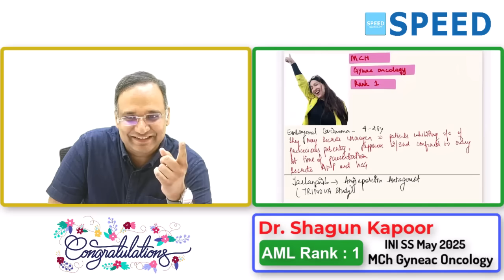INI SS May 2025,1st Rank AML, MCH Gynaec Oncology, Dr. Shagun Kapoor.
1st Rank AML, MCH Gynaec Oncology, INISS May 2025, Dr. Shagun Kapoor., SPEED Topper, Congratulations!

⚕️ Course Duration:
 3 Years | 2 Years | 1 Years | 6 Months | 3 Months | 2 Months

Special Features
• 24/7 access to all previous recordings of live sessions you missed.

1. Medical Group
2. Paediatric Group
3. Respiratory Medicine Group
4. Anaesthesia Group
5. Radiodiagnosis Group
6. Microbiology Group
7. Pathology Group
8. Pharmacology Group

1. Surgical Group
2. OBG Group
3. Orthopaedics Group
4. ENT Group

1. Cardiology
2. Paediatrics
3. Critical Care Medicine
4. Gastroenterology
5. Nephrology
6. Endocrinology
7. Anaesthesiology
8. Medical Oncology
9. Pulmonology
10. Neurology
11. Clinical Immunology and Rheumatology
12. Clinical Hematology
13. Pathology
14. Clinical Pharmacology
15. Infectious Diseases
16. Radiology

1. Surgical Gastroenterology (SGE)
2. Urology
3. Surgical Oncology (Oncosurgery)
4. Endocrine Surgery
5. Plastic Surgery
6. CTVS & Vascular Surgery
7. Neurosurgery
8. Pediatric Surgery
9. Head and Neck Surgery
10. Gynaecological Oncology